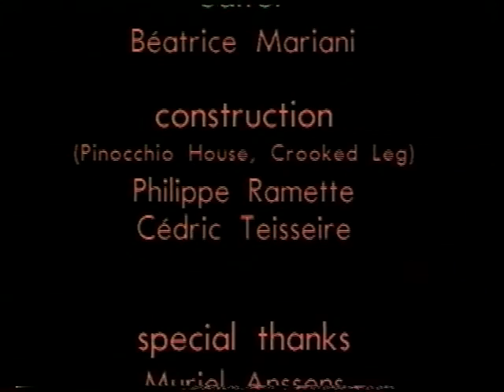Pinocchio Pipenose Household Dilemma (1994)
With his Pinocchio Pipenose Household Dilemma, Paul McCarthy shows that interfaces don't always have to be a complicated business. Contact with the world of this American artist is established by dressing in red&yellow coveralls, enormous red plastic shoes and a mask with a long tube for a nose. Dressed in this low tech interface the audience can see on video how another Pinocchio - Paul McCarthy himself - covers himself in ketchup and chocolate paste.

The installation is characteristic for McCarthy's vision and that of his pupil Mike Kelly. For more than twenty years, McCarthy has done performances and installations using recognizable puppet figures. A rabbit with a yardlong penis or an idyllic garden where a man becomes one with nature by sticking his penis in a hole in a tree. His images always at first appeal to a beautiful fairy tale world. Immediately afterwards they become slightly shocking with their references to the rancid or animalistic that is hidden directly behind the benign facade. The Pinocchio Pipenose Household Dilemma installation will, as an interface according to McCarthy's vision, make visitors think twice about whether or not the fairy-tale world they were extras in was nothing but one big lie which, in any case, would explain the long nose on their masks.